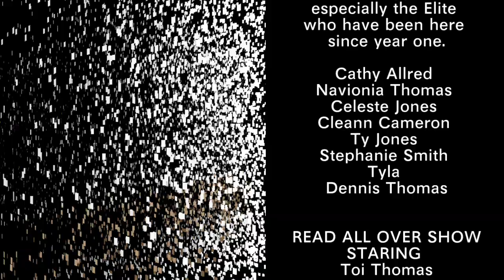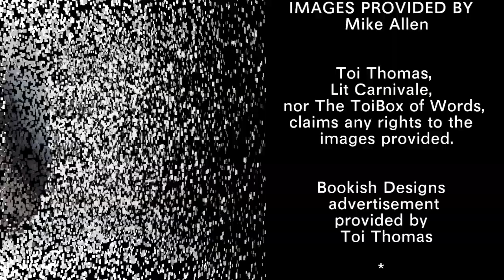Read All Over Show S2E1 Mike Allen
Mike Allen edits and publishes Mythic Delirium Books in Roanoke, Virginia. His short stories have been gathered in four collections: UNSEAMING; THE SPIDER TAPESTRIES; AFTERMATH OF AN INDUSTRIAL ACCIDENT, and the forthcoming SLOW BURN. First novel THE BLACK FIRE CONCERTO appeared in 2013. Broken Eye Books plans to release his second novel, TRAIL OF SHADOWS, in 2024. A two-time finalist for the World Fantasy Award and the Shirley Jackson Award, Mike has also been a Nebula Award nominee for short fiction and a three-time Rhysling Award winner for poetry. Learn more about his work at descentintolight.com and mythicdelirium.com.